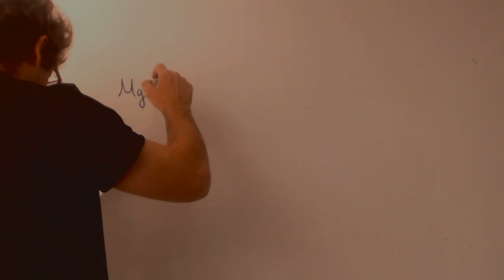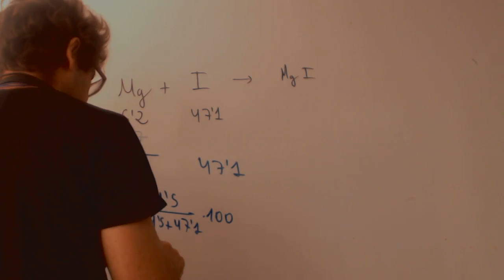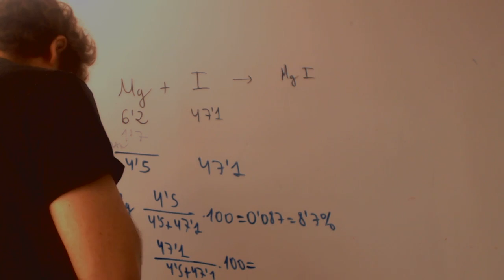Composicion centesimal Magnesio y Yodo Química 1 Bachillerato Academia Usero Estepona